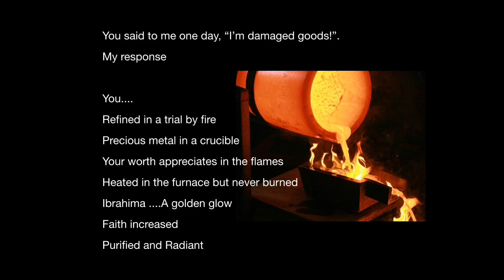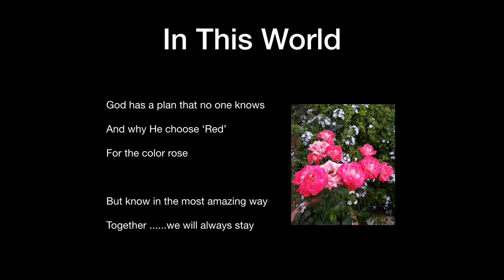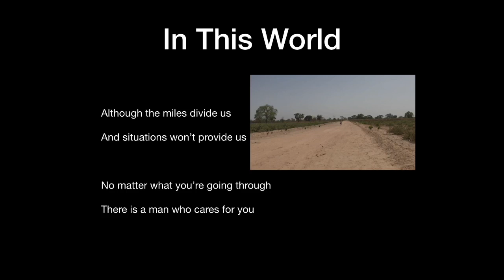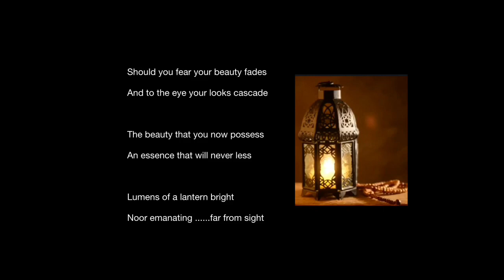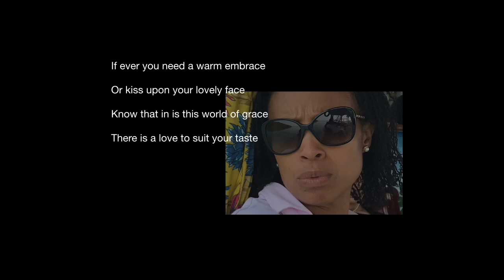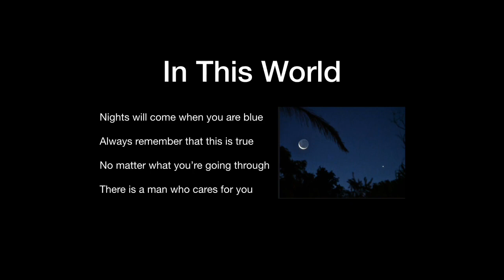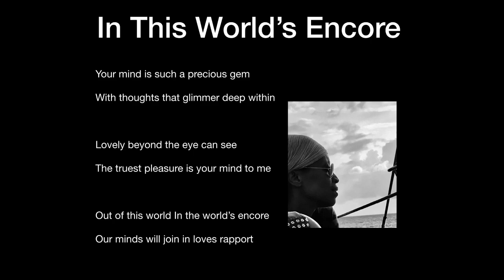In This World